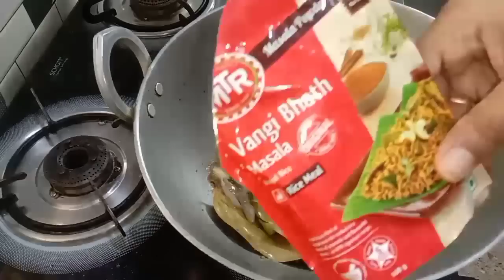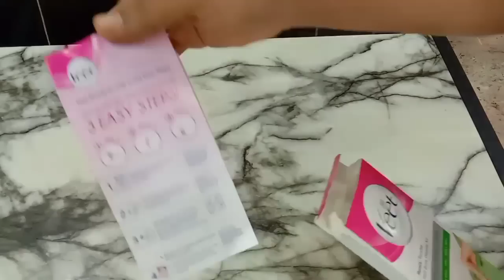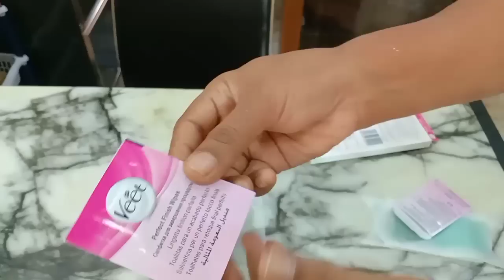ನಮ್ಮದು ಸ್ವಂತ ಮನೆನಾ ?ಬಾಡಿಗೆ ನಾ? ವಾಂಗಿಬಾತ್ ರೆಸಿಪಿ//daily routine.